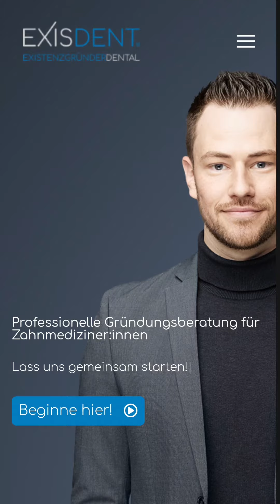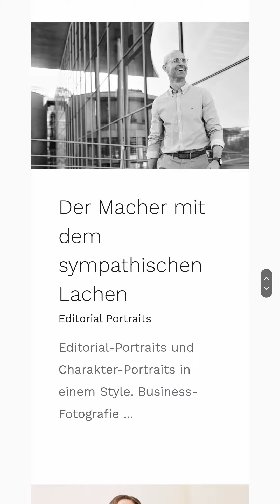Making of vom Shooting der Editorial Portraits vom Unternehmer Christopher Peters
Der erfolgreiche Unternehmer Christopher Peters war für sein nächstes Level in der Sichtbarkeit in unserem Atelier. Wir haben gemeinsam editorialportraits für seine diesjährige Kampagne erstellt.
Schaut das Reel und bekommt einen Eindruck von unserer Produktion. Danke Christopher für Dein Vertrauen!

Kunde Christopher Peters von ExisDent - Existenzgründer Dental
fotograf Rayk Weber
setassistentin Bianca Kahe